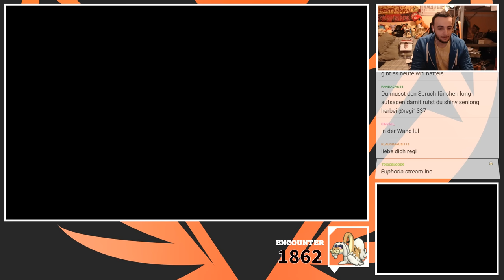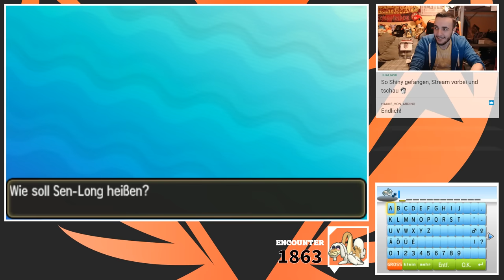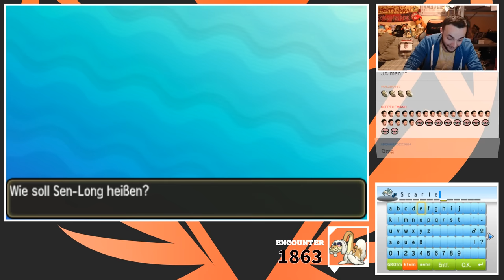SHINY SEN-LONG / DRAMPA AFTER 1864 EGGS LIVE REACTION - Pokémon Sonne & Mond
Scarlet ist ein Shiny-Drachenbeschwörer ...

→ INFORMATIONEN ZU POKÉMON SONNE UND MOND:

Pokémon Sonne und Mond sind zwei Pokémon-Spiele der Hauptreihe, die in Europa am 23. November 2016 erscheinen werden und die siebte Generation einleiten. Die Bekanntgabe der Spiele erfolgte am 26. Februar 2016 während einer Pokémon Direct, die zu Ehren des 20. Jubiläums von Pokémon ausgestrahlt wurde.

Bei der Alola-Region handelt es sich um eine gänzlich neue Region, die in Pokémon Sonne und Mond eingeführt wird und auf Hawaii basiert. Eine große Besonderheit der Region ist, dass es sich bei ihr um eine Inselkette handelt. Alola zentriert sich um fünf Inseln, wobei eine dieser fünf Inseln künstlichen und die anderen vier Inseln natürlichen Ursprungs sind. Die natürlichen Inseln heißen Mele-Mele, Akala, Ula-Ula und Poni. Bei der künstlichen Insel handelt es sich um das Æther-Paradies, die Privatinsel der Æther Foundation. In Alola herrscht ein warmes Klima und eine tropische Flora, wie beispielsweise Palmen in der Region erkennen lassen. Die Region soll des Weiteren viele seltene Pokémon beherbergen und sorgt bei einigen Pokémon gar für die Ausbildung von Regionalformen, die sich an das Klima und die Umstände in der Region angepasst haben. Jede der vier natürlichen Hauptinseln besitzt einen eigenen Schutzpatron in Form eines Pokémon und einen eigenen Inselkönig, der vom Schutzpatron erwählt wird. Des Weiteren ist die Inselwanderschaft einer der beliebtesten Bräuche der Einwohner der Alola-Region. Bei dieser müssen die Aufgaben der sieben Captains erfüllt werden, die in der Region leben und die vier Inselkönige besiegt werden. Sobald man dies geschafft hat, darf man die jeweils nächste Insel betreten. Die Inselwanderschaft ersetzt gewissermaßen die Pokémon Liga, die in den anderen Regionen gefunden werden kann. Dennoch bestehen für die Alola-Region auch die Pläne eine solche auf dem Mount Lanakila zu errichten. Das tropische Klima und die seltenen Pokémon locken außerdem viele Touristen nach Alola. So ist es im Verlauf des Abenteuers beispielsweise möglich, bereits bekannte Charaktere aus anderen Regionen in der Alola-Region zu treffen.